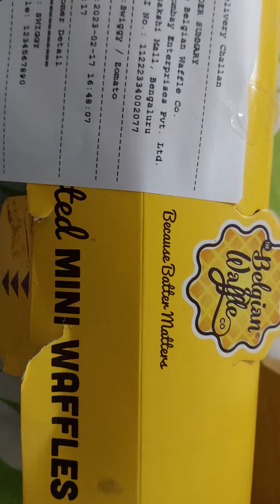Belgian waffle from Meenakshi mall, Bangalore